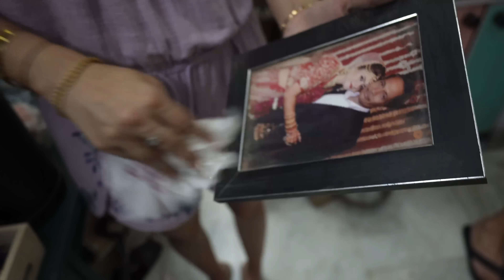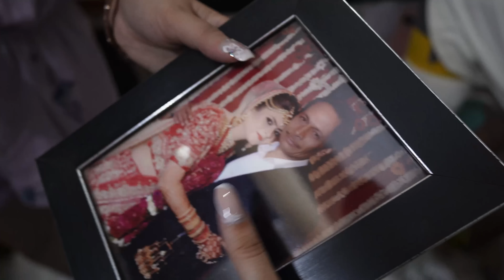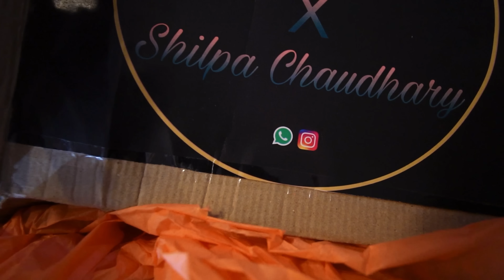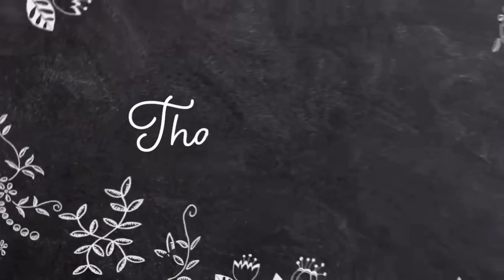Eyes Swelled Ho Gayi | Maggie Bohot Spicy Thi || Marathi look nahi kar payi 😔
Day417